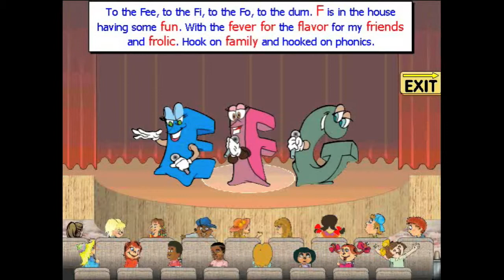Run E F G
Run E F G  from the Alphabet Alley Soundtrack - Sing Along Songs that Introduce the Alphabet and Basic  Phonics.  This song features the letters E, F, and G.  Written and Produced by Jameese Smith and Steven J. Logwood  Performed by Jameese Smith, Johnny Christopher  and King David.  Illustrated by Steven Lee, Animation and Programming by Kenneth R. Winters and Larry A. Beal (Larken Software, Inc.) Video produced by Steven J. Logwood